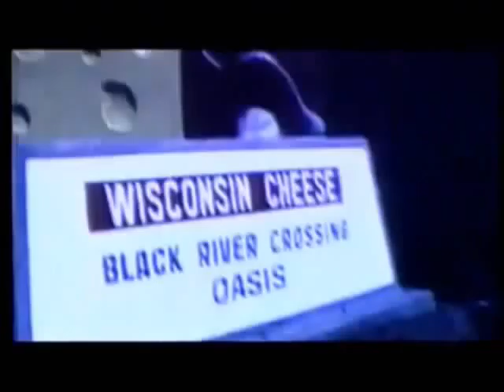Arcwelder - Favor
Taken from their first album
'Jacket Made In Canada' released in 1991